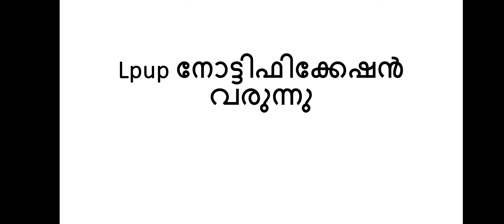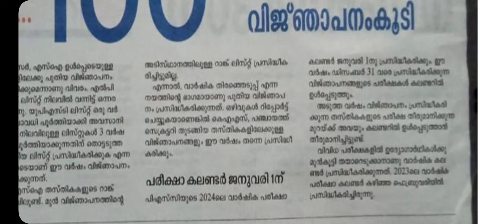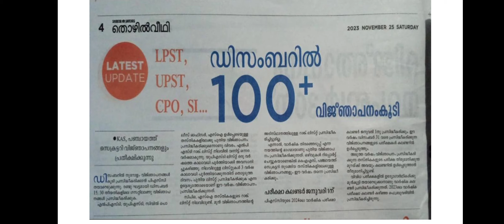Lpup നോട്ടിഫിക്കേഷൻ എത്തി